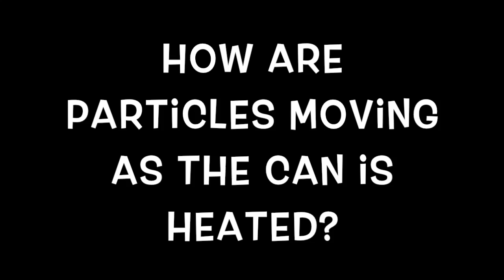Can Tiny Particles Cause Big Changes?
This video is about Can Crush